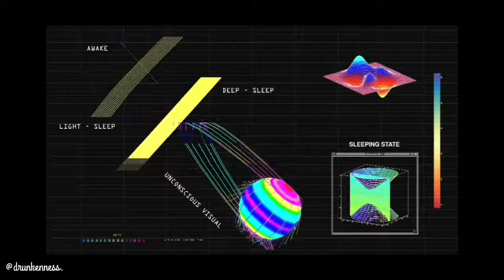/fmv/ [ johnjae series : dream lab ] - chapter II : johnny suh